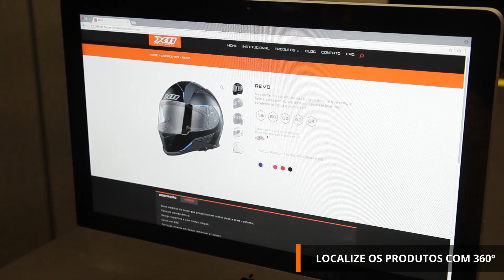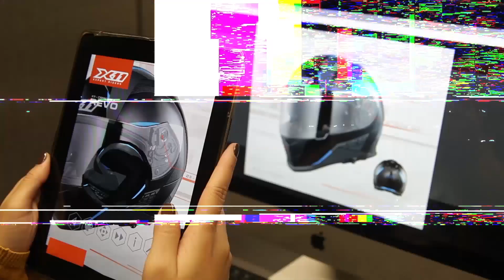Saiba como utilizar o aplicativo X11 no site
Agora é possível interagir com os produtos X11 e conhecer os seus detalhes antes de fazer a sua compra.

Aprenda como fazer com que nosso site ganhe vida e os produtos sejam percebidos de maneira mais próxima.

Aplicativo disponível para Android e IOS.
Baixe agora.